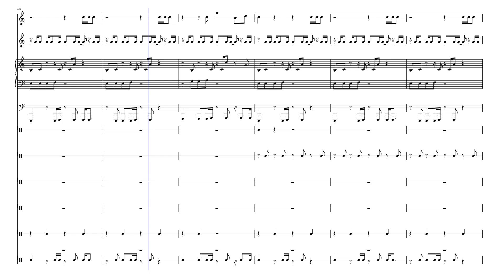360 - Charli XCX